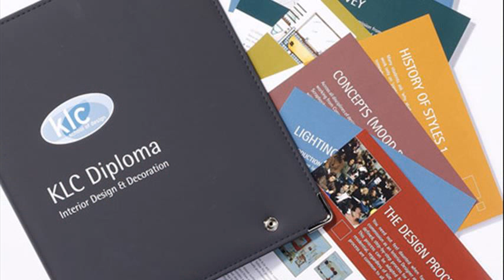becoming an interior designer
becoming an interior designer in australia
benefits becoming an interior designer
becoming an interior designer a guide to careers in design
becoming an interior designer book
steps to becoming an interior designer
becoming an interior designer in canada